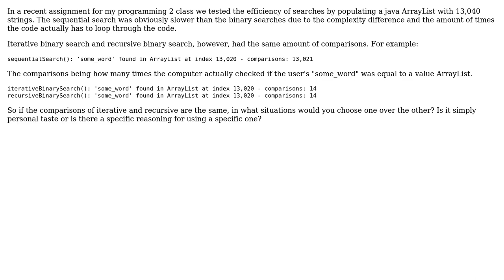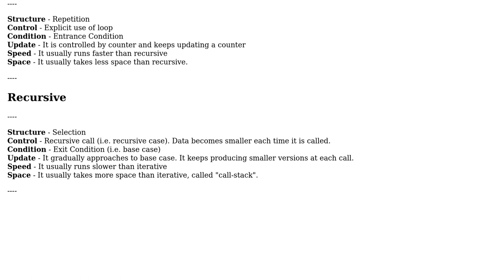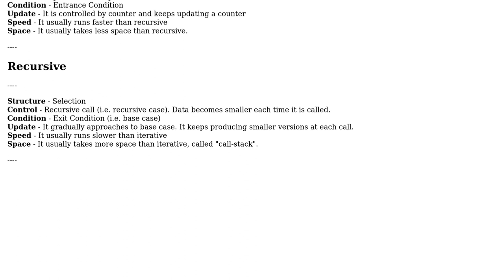What benefit is there to using recursive binary search over iterative binary search or vice versa?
Software Engineering: What benefit is there to using recursive binary search over iterative binary search or vice versa?

With thanks & praise to God, and with thanks to the many people who have made this project possible! | Content (except music & images) licensed under CC BY-SA | Music | Images & others | With thanks to user John R. Strohm user Jaken Herman and the Stack Exchange Network Trademarks are property of their respective owners. You are responsible for your own actions.